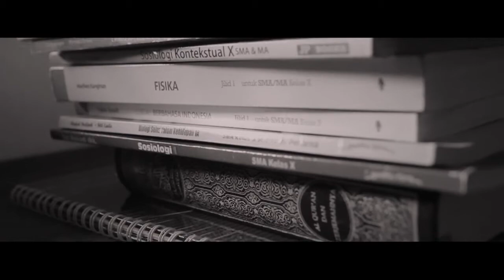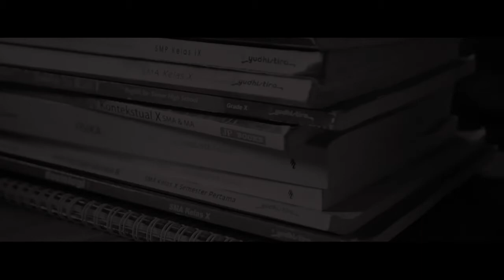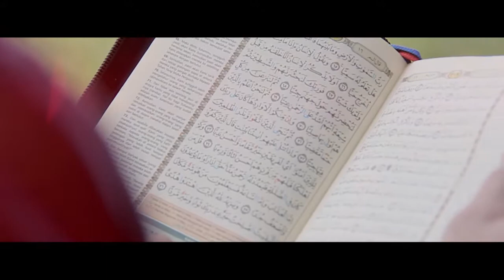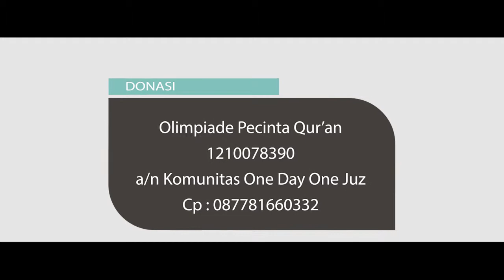Video Dokumenter dan OPQ